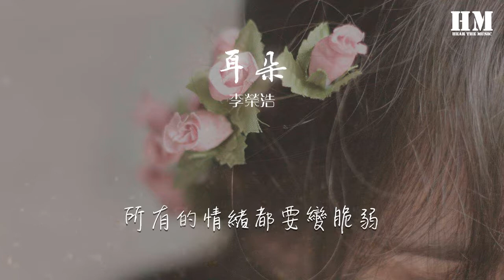李榮浩 - 耳朵『』【動態歌詞Lyrics】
耳朵

00:00  作詞 : 文炅
00:01  作曲 : 鄭宇界
00:02  編曲 : 李榮浩
00:03  製作人 : 李榮浩

01:20 [00:15.3901:27 [00:23.4701:30 [00:26.6701:34 [00:30.7901:34 [00:31.7201:43 [00:39.1001:45 [00:42.2101:49 [00:46.4002:37 [01:50.1402:40 [01:54.0702:44 [01:58.2002:48 [02:01.6702:51 [02:05.3602:52 [02:05.7502:56 [02:09.6503:00 [02:14.1402:19 [01:15.1402:22 [01:17.8303:03 最近少一個人好寂寞

03:14  吉他 : 李榮浩
03:17  貝斯 : 李榮浩
03:20  鼓 : 荒井十一
03:23  和聲編寫 : 李榮浩
03:26  和聲 : 李榮浩
03:29  絃樂編寫 : 李榮浩
03:32  絃樂 : 國際首席愛樂樂團International Master Philharmonic Orchestra
03:35  長號 : 謝燕輝Terence Hsieh
03:38  小號 : 何浩誠Hao Cheng He
03:41  次中音薩克斯風 : 高太行Nathaniel Gao
03:43  錄音師 : 李榮浩
03:46  混音工程師 : 李榮浩
03:49  錄音室 : 北京一樣音樂錄音室Beijing Young Music Studio
03:52  混音室 : 北京一樣音樂錄音室Beijing Young Music Studio
03:55  母帶製作 : 李榮浩
03:58  母帶工程師 : 周天澈TC Z.
04:01  母帶後期處理錄音室 : TC Faders